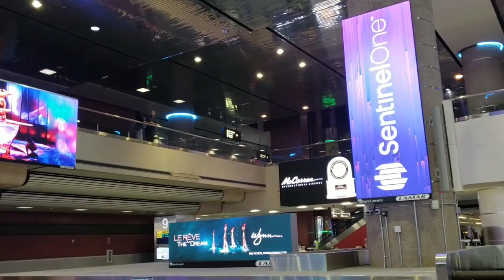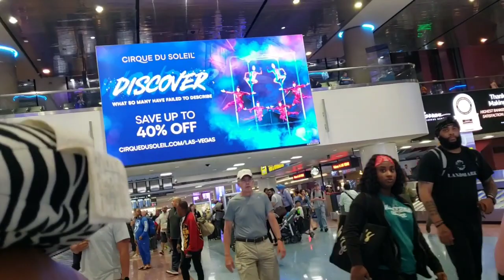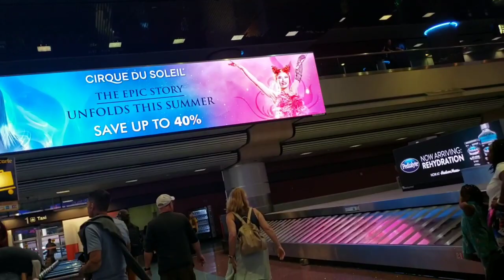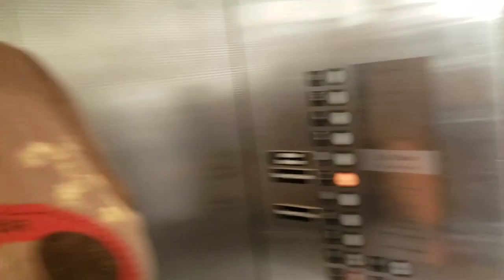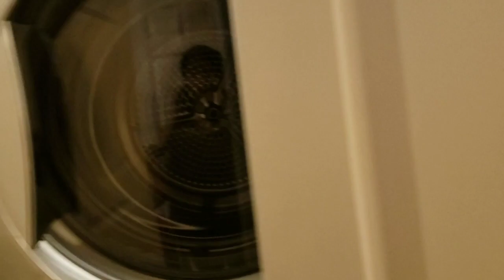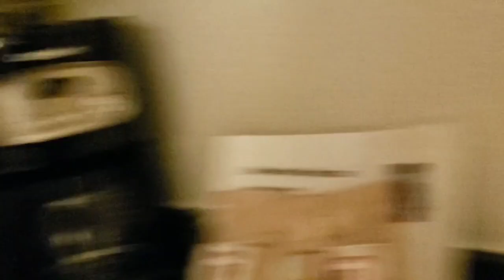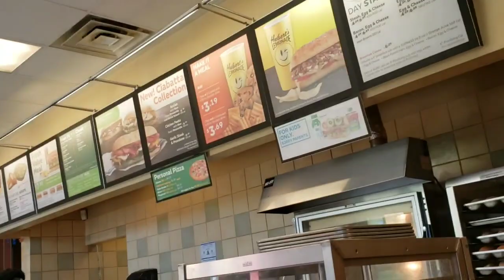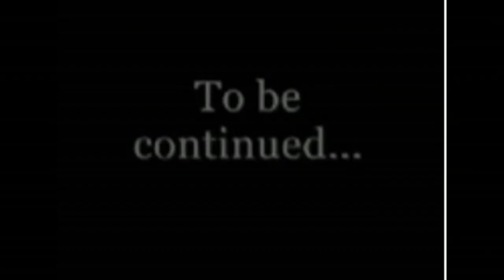WORLD FINACIAL GROUP VEGAS TRIP PART 1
Very excited to be a part of such an amazing company we decided to go a day early. Unwind and relax it is going to be exciting, amazing, thrilling let's just say every emotion you could think of.